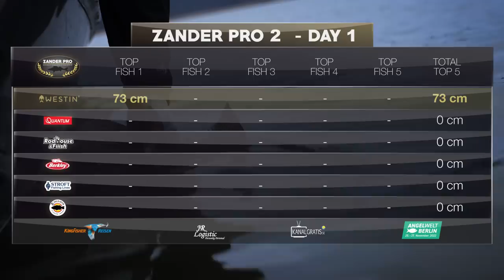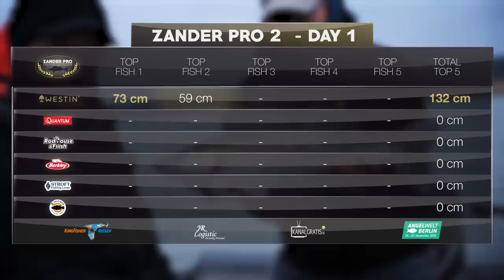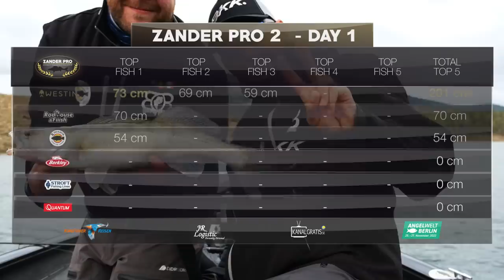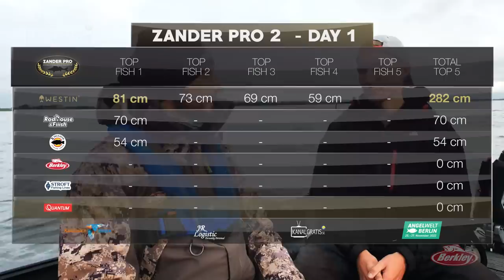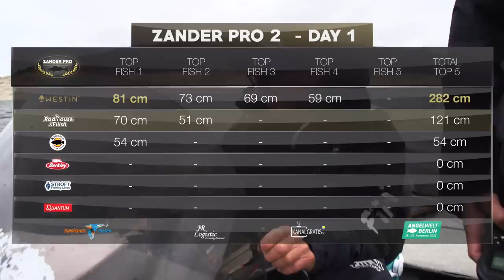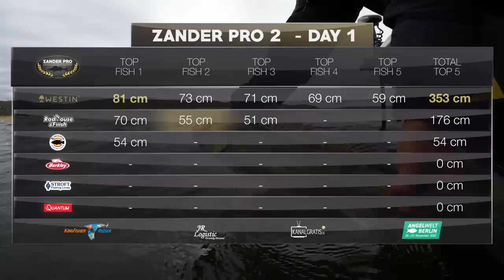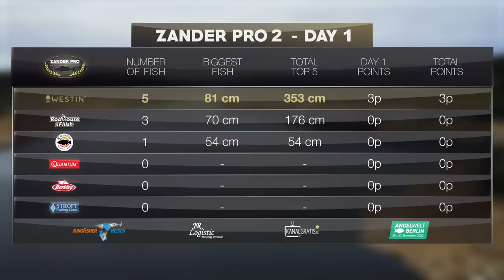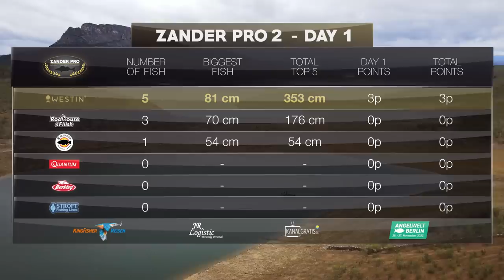ZANDER PRO 2 - Episode 1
The second edition of ZANDER PRO is finally here... Six teams, three days but only one winner.

The 6 teams competing in ZANDER PRO 2 are:

Team Nays/Stroft - Dustin Schöne & Tobias Ekvall
Team Fiiish/Rodhouse - Stéphane Forgeois & Tony Niedzwiedz
Team Abu Garcia/Berkley - Freddy Harbort & Christoph Barra
Team Westin - Hannu Vesaranta & Thom Hunt
Team Quantum - Gerald Vierhout & Hendry Vis
Team X Predator Lodge/Bite of Bleak - Pelle Seth & Bruce Farina

German, French, Russian, Polish and Swedish subtitles available.

If you’re watching from Germany, France or the Netherlands, you can now enjoy ZANDER PRO with voice over and presentations in your language on our German, French and Dutch channels:

ZANDER PRO is now also Open for you and your team. In March 2023 you can enter the ZANDER PRO Open Qualification in the Netherlands. If you win this tournament you will get a cash price of 15 000€ and an entry ticket to ZANDER PRO YouTube edition. The same goes for FLY VS JERK & PERCH PRO next year.

After two years of lockdowns and restrictions, we are finally gonna host a final event at AngelWelt in Berlin and watch the final episode of ZANDER PRO 2 together with you guys. The teams have no idea who the winners are so it will be an amazing experience! Save the date, Friday the 25th of November, we’ll be there.

This season there will be six episodes, released Fridays at 19:00 CEST until the 25th of November.

Let's make zander great again!